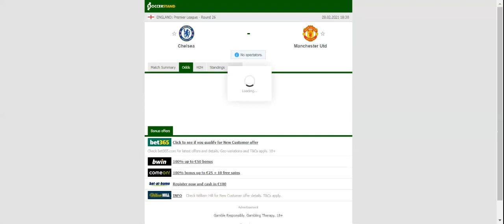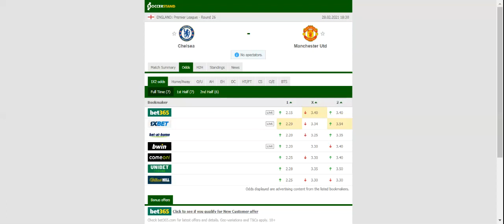CHELSEA VS MANCHESTER UNITED PREDICTION & BETTING TIPS - 28/02/2021